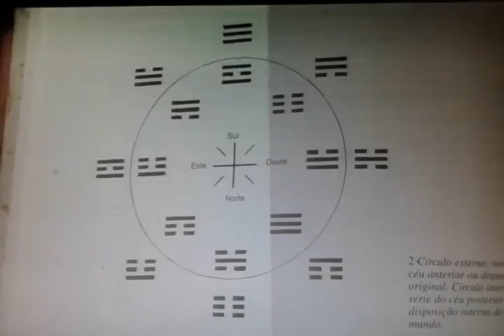Humanos - Joyce Pires joyananda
Música 234 de Joyce Pires